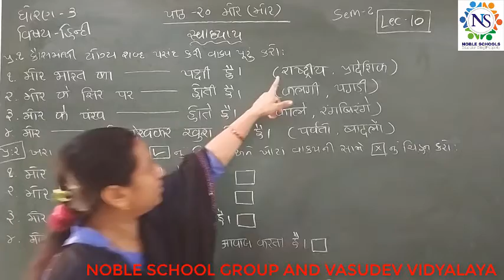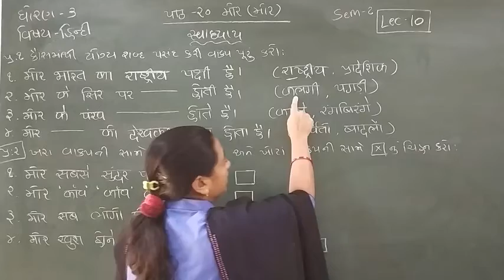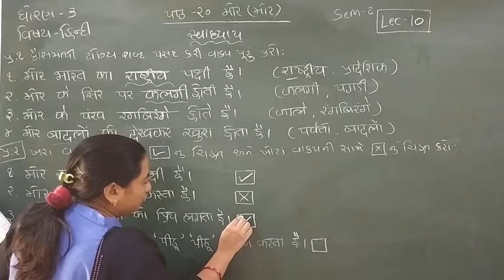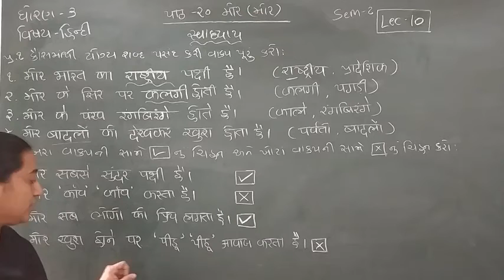Standard 3 Hindi Semester 2 Lecture 10 By Truptimadam